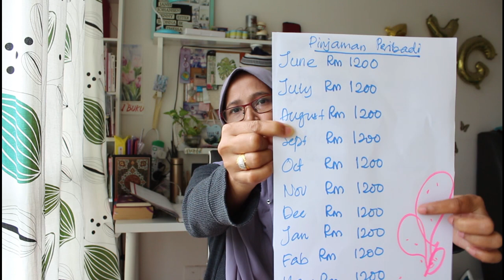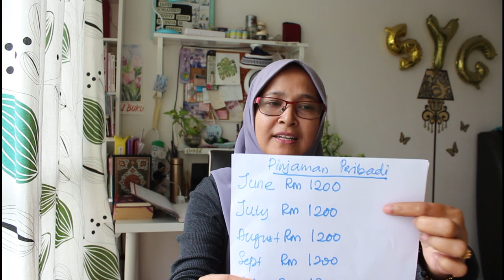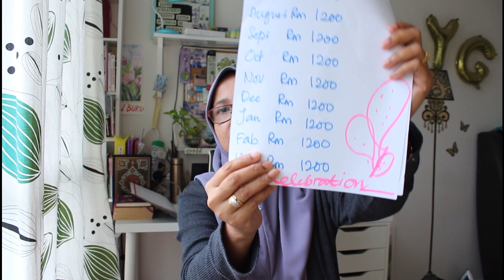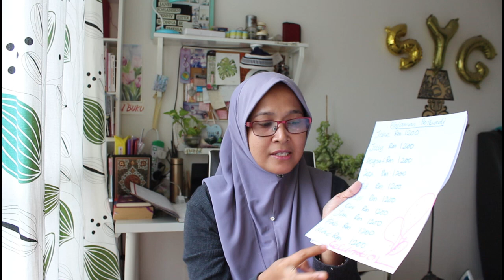CARA MUDAH BAYAR HUTANG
Mencipta keseronokan dan teruja untuk membayar hutang.